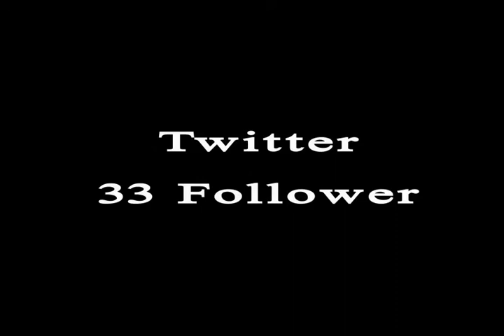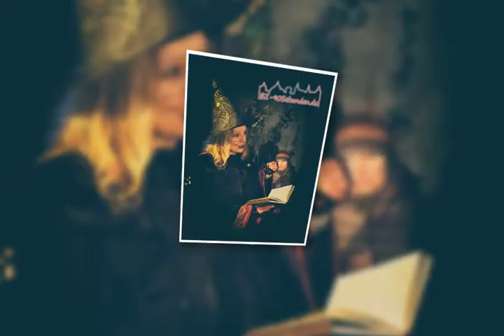Der letzte Post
Hallo liebe Freunde, wir haben uns die Entscheidung nicht leicht gemacht, doch aus privaten Gründen und reichlicher Überlegung entschieden, “Bautzen in 90 Sekunden” vorerst nicht weiter zu führen. Wir sind zwei Brüder die ihre Leidenschaft fürs Filmen und Fotografieren seit Oktober 2016 hier präsentierten und dadurch viele Erfahrungen machen konnten und interessante Menschen kennen lernen durften. Darüber sind wir sehr froh, wertschätzen es und sind sehr dankbar. Trotzdem arbeiten wir weiterhin unter dem Namen Brother-Pictures, doch nicht in diesem Umfang wie gewohnt. Schaut doch mal auf unserer Facebookseite vorbei unter Brother-Pictures rein. Und zum Abschluss eine Slideshow mit ein paar Bildern unserer Arbeit hier. Viel Spaß!